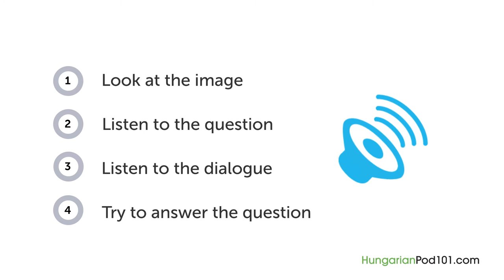Learn Hungarian - Hungarian Listening - Looking at a Photograph from Hungary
With this video you will improve your Hungarian skills.
↓Check how below↓
If you don't understand much Hungarian and want to be able to understand and speak it, this video is made for you because it will get you to improve your Hungarian skills!
HungarianPod101 is here to help you progress in your Hungarian study.